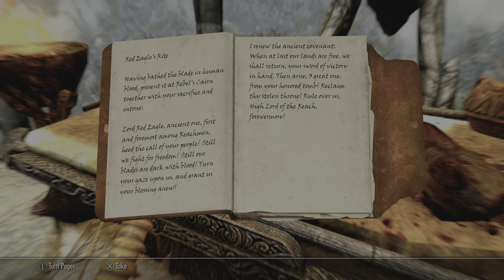Exploring In Skyrim